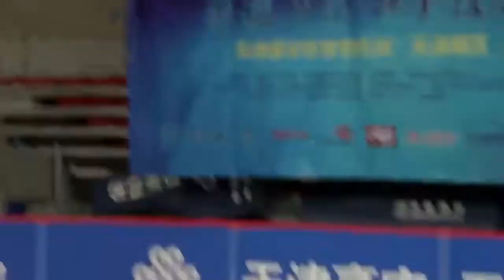2016乒超男团第八轮 刘丁硕VS范胜鹏